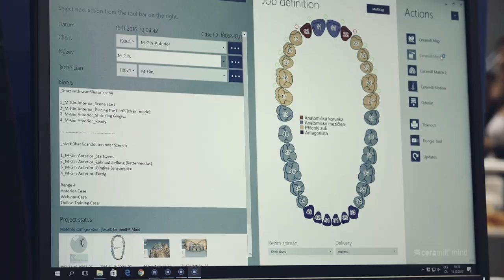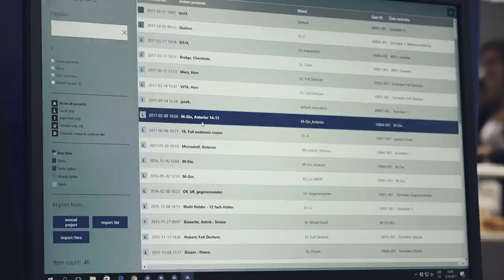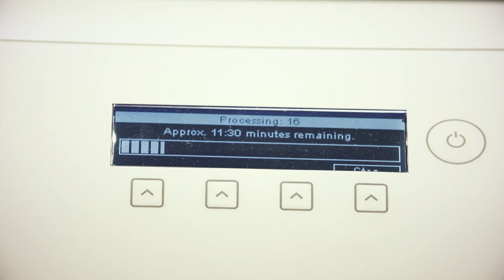Dentamed na veletrhu Pragodent 2017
Chcete podobné video pro propagaci vaší firmy, služeb, produktů nebo událostí?
Kontaktujte nás dnes a zjistěte, jak vám můžeme pomoci zviditelnit vás pomocí poutavého videa!

Looking for a similar video to promote your company, services, products, or events?

Pro společnost Dentamed jsme natočili jejich působení na veletrhu Pragodent 2017.

For Dentamed, we filmed their performance at Pragodent 2017.